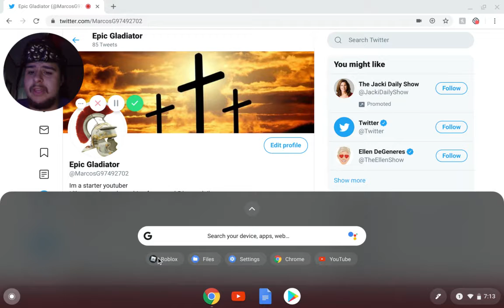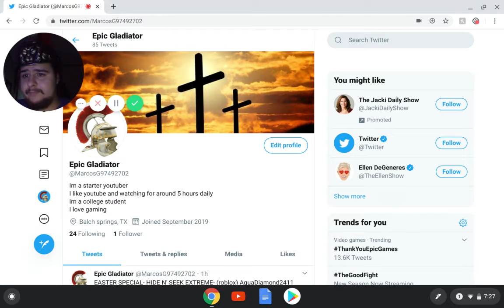GOING UP AND UP- Mega fun Obby(Roblox)- Stages 350-383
Are the stages really getting harder, or is it just me.